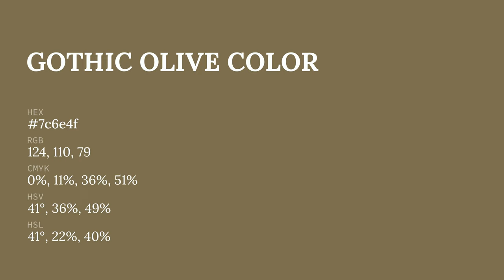Gothic Olive color 7c6e4f hex color - Yellow color - Cool color 7c6e4f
What color is Gothic Olive ? 7c6e4f hex color - Yellow color - Cool color 7c6e4f

Hex 7c6e4f Color Code is also known as Gothic Olive color.

Hex 7c6e4f Color code in RGB color code model is created after adding 48.63% red color, 43.14% green color and 30.98% blue color.
Hex 7c6e4f Color code in CMYK color (process color) code model is generated after subtraction of 0% cyan, 11% magenta, 36% yellow and 51% black.